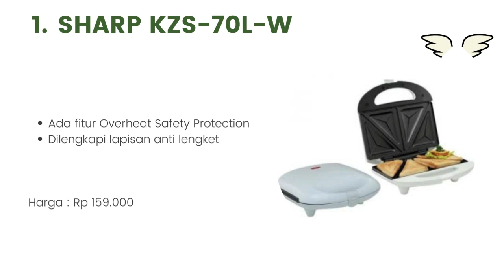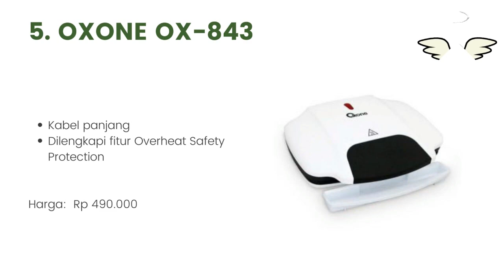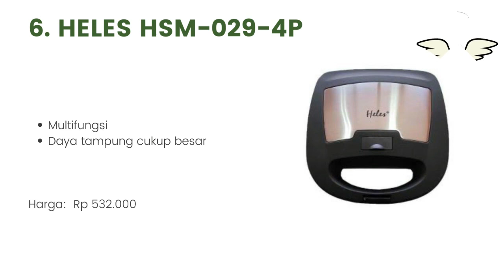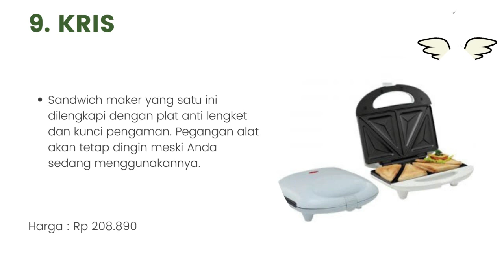10 Sandwich Maker Terbaik Praktis Dan Hemat 2023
Halo teman-teman gimana kabarnya nih ? semangat semuanya ya. oke teman-teman kali ini saya membahas tentang 10 Sandwich Maker Terbaik Praktis Dan Hemat 2023. untuk lebih lanjut simak videonya sampai habis mantul.